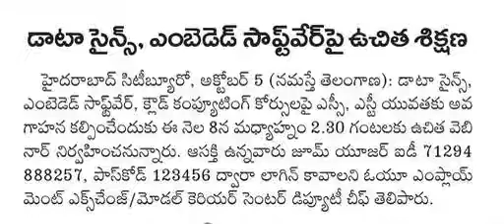FREE TRAINING IN DATA SCIENCE, CLOUD COMPUTING AND EMBEDDED SYSTEMS| FREE WEBINAR ON OCTOBER 8TH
Courtesy: Namaste Telangana Paper